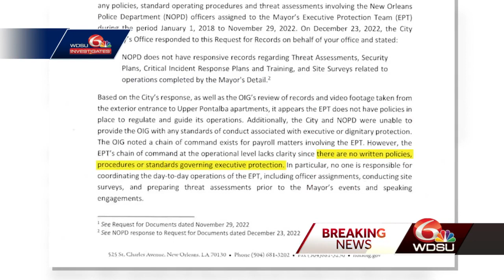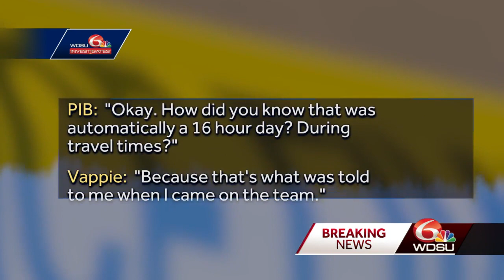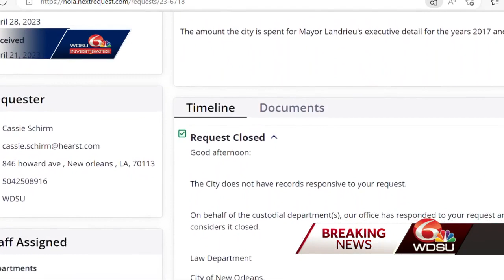OIG raises concerns over lack of policies for mayor's security detail; 4-person team cost taxpaye...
OIG raises concerns over lack of policies for mayor's security detail; 4-person team cost taxpayers more than $414,000 last year